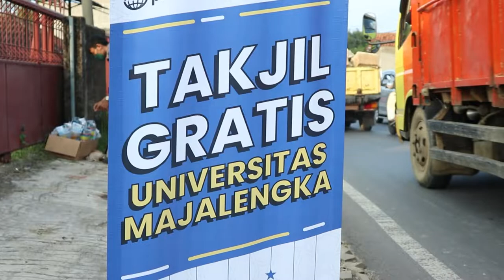Berbagi Takjil Universitas Majalengka pada Ramadhan 1443 H/2022 M